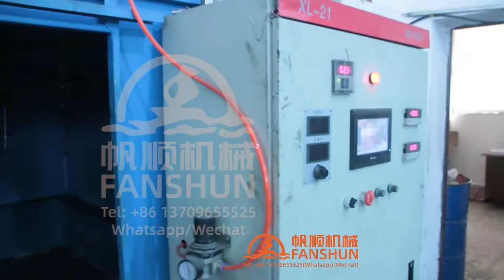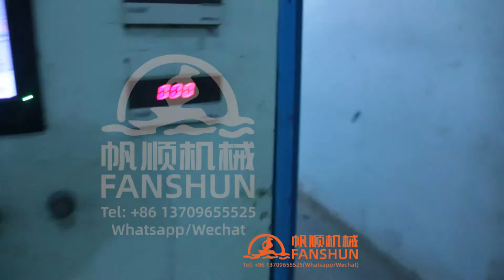Padlock oven挂锁烤炉--Foshan Fanshun Machinery Co.,Ltd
FOSHAN FANSHUN MACHINERY CO.,LTD. was founded in 1994. We have 25 years
of experience in brass, copper and bronze continuous casting. The enterprise has a variety of new mechanical processing equipment, Engaged in the development and production of mechanical equipment for more than 20 years. The company has always taken innovation, High efficiency, Energy saving and safe use of machinery as important indicators of mechanical equipment production. According to the needs of customers, We can provide professional complete production design scheme, From the plant resource allocation to the purchase of machinery installation and commissioning, Equipment production using video, And have a professional team tracking after-sales service, Can provide professional engineering and technical personnel for overseas installation and commissioning.